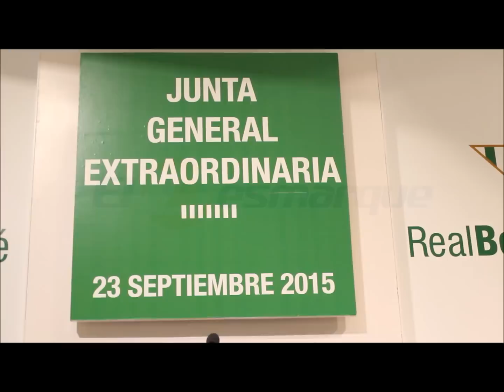Comienza la Junta General Extraordinaria de Accionistas del 23-S en el Betis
Comineza la Junta General Extraordinaria de Accionistas del 23-S en el Betis. Imágenes de ElDesmarque.